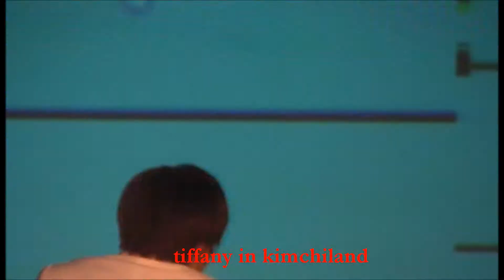U-Kiss,Kings of Freedom,Bingeul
U-Kiss performing 'Bingeul" at the Kings of Freedom concert held at the Bedok Reservoir on the 19 November 10. Foreign Minister, Mr George Yeo and the Ambassador for Korea, Mr Oh Joon were the guests of honour.

Sorry, was distracted for half a second.

tiffany in kimchiland